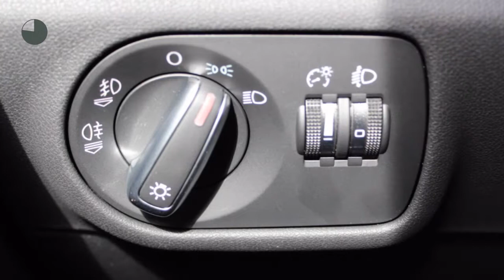Audi A1 A1 Sportback Adrenalin 1.0TFSI 95PK 5 versn.